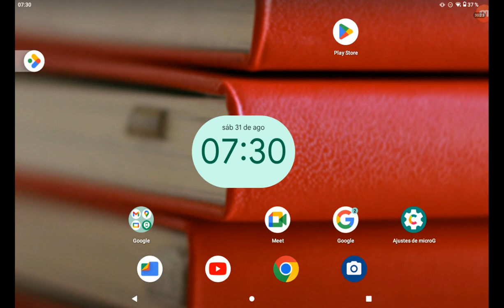bloons td 5 sanbox mod